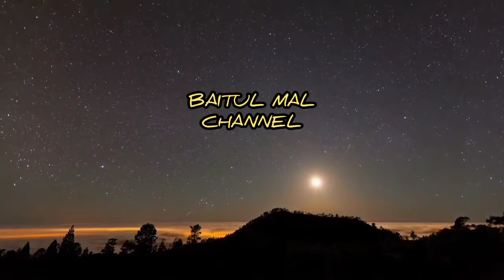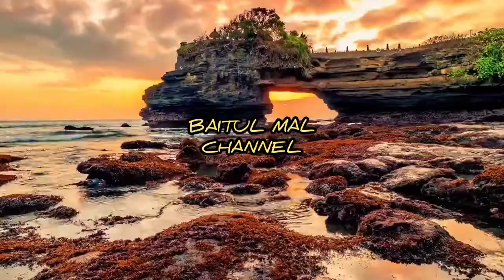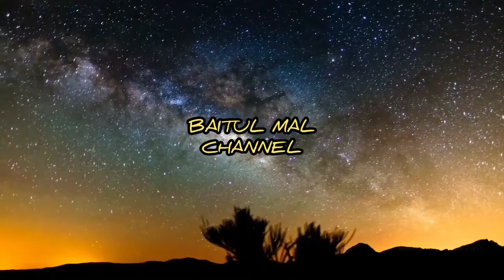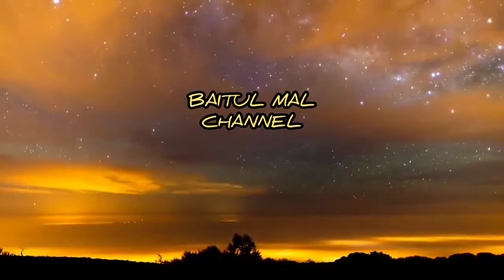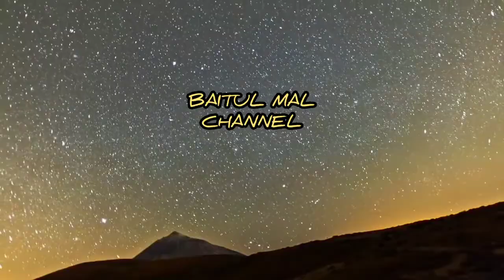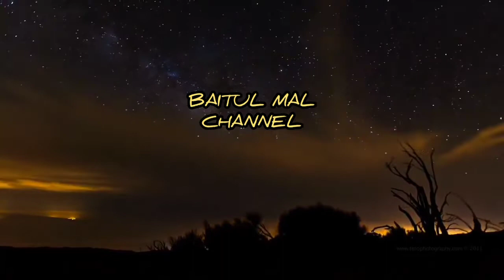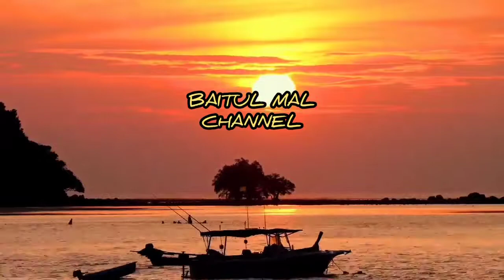Ketika Rasulullah berdialog dengan raja iblis atas perintah Alloh SWT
Asalamualaikum sahabat Baitul mal channel
Kisah kali ini adalah ketika iblis menghadap ke Rasulullah Saw Krn dipaksa oleh malaikat suruhan Alloh SWT agar memberitahu rahasia besar saat iblis menggoda manusia.

Di sini kami juga menceritakan tentang bentuk rupa iblis.

Selamat menonton dan semoga ada iktibar yg bisa diambil dari kisah tersebut.

Asalmualaikum wr.wb

Selamat datang di channel Baitul mal.

Saya adalah seorang yg fakir akan ilmu tetapi mencoba untuk melakukan sesuatu yg bermanfaat.

Di channel ini saya mencoba menyuguhkan kepada sahabat Baitul mal sekalian,tentang kisah kisah teladan dan inspiratif dari kisah para Nabi,sahabat,tabi'in ,attabi'in,dan orang orang Soleh lainnya,yg menurut saya layak untuk dijadikan contoh serta teladan bagi kita semua.

Mari kita bersama sama membangun Baitul Mal Channel ini ,Saya Mendoakan semoga yang Subscribe, like ,komentar dan share mendapatkan pahala yg berlimpah dari ALLOH SWT dan wafat dalam keadaan Husnul khatimah.

Yang Ter akhir saya meminta maaf jika didalam konten konten saya masih banyak sekali kesalahan serta kekurangan dalam penyajiannya.mhn di maklumi karena saya masih minim ilmu serta teknologi.Dan juga saya masih memakai handphone yg hampir rusak tetapi masih berguna dijalan Alloh SWT.

Mungkin hanya hal ini yg dapat saya sampaikan.

Ceramah, Ustad, Kisah, Kisahnyata, Kisah inspiratif, Tipudayaiblis, Dialog rasulullah, Ceramah islam, Quran, Ceramah ustadCeramah, Ustad, Kisah, Kisahnyata, Kisah inspiratif, Tipudayaiblis, Dialog rasulullah, Ceramah islam, Quran, Ceramah ustad
Asalmualaikum wr.wb